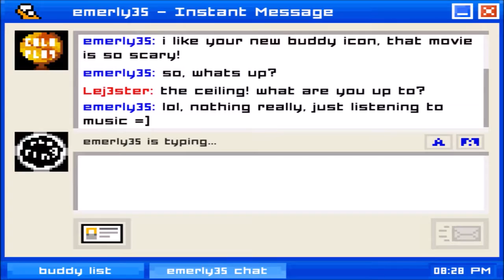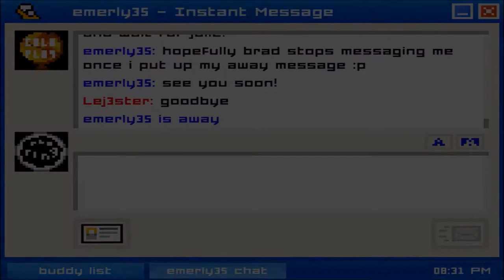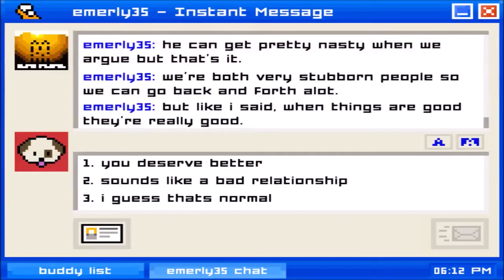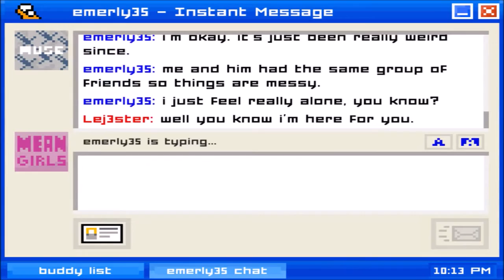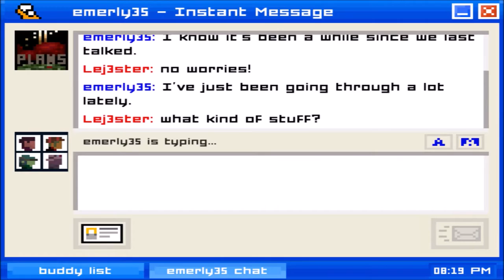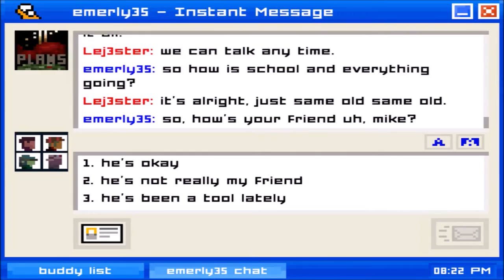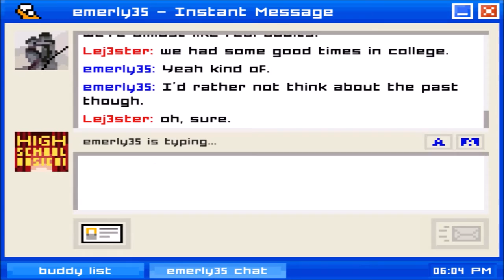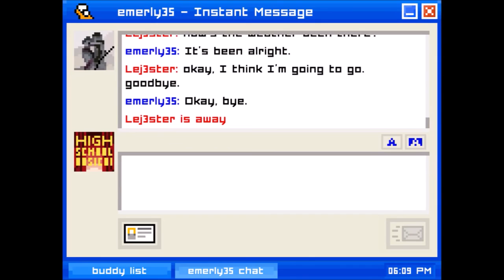Emily is away - Depressing Quiet Playthrough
A fun little interactive game.